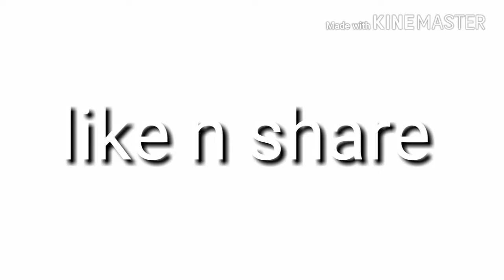S g ideal nursery kids creation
Kids day